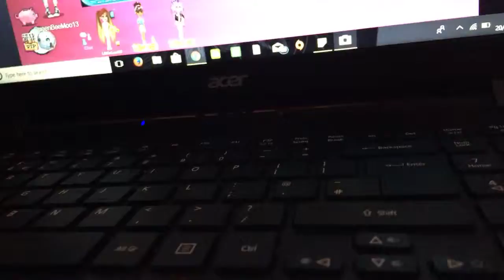Gifts on map